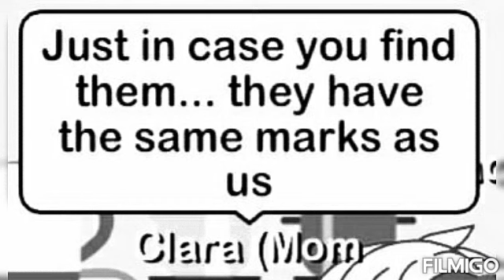The lost sisters in the candy world. GLMM. Short